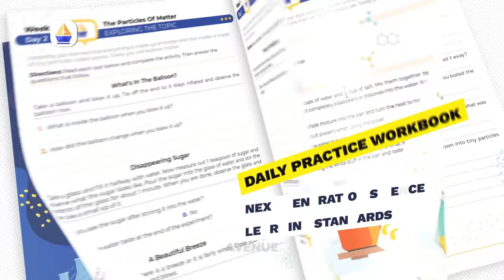Joel Greene: The Immunity Code Revolution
Joel Greene, a best-selling author and gut health expert. Joel dives deep into his revolutionary approach to health and weight loss, emphasizing the critical role of immunity and gut health. Discover the myths and misconceptions in the fitness industry, learn about the groundbreaking principles from Joel's books, "The Immunity Code" and "The Way," and gain actionable insights on achieving lasting health. This episode is a must-listen for anyone looking to enhance their well-being through a deeper understanding of their body's natural rhythms.